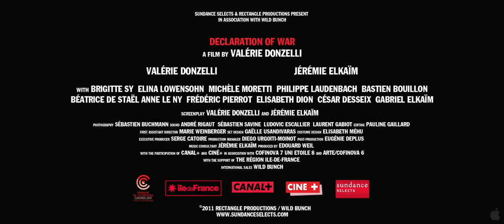Declaration of War Official Trailer 1 France Foreign Entry Academy Awards 2011 HD